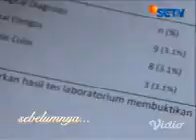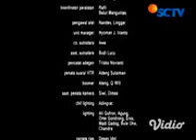Anissa & Anissa Eps 10